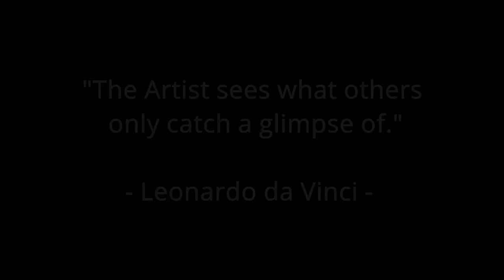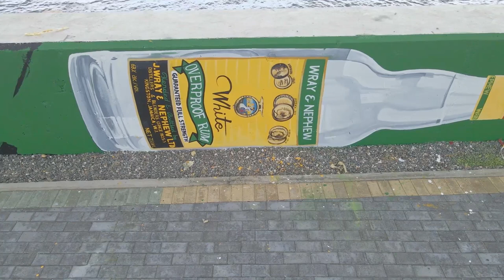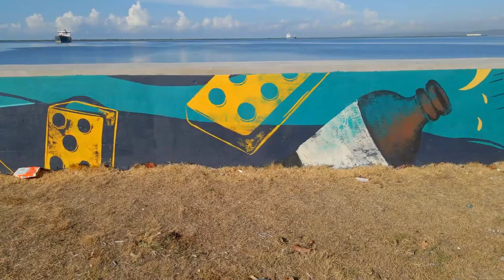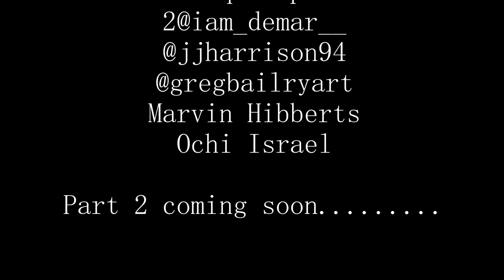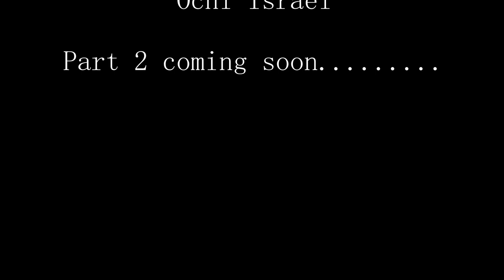Kingston Wall Art |Part 1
Drone footage of Artwork along the Norman Manley Boulevard and Port Royal street Area. Recorded with A DJI air 2, edited with Davinci resolve 17.

Instagram for the Artists.